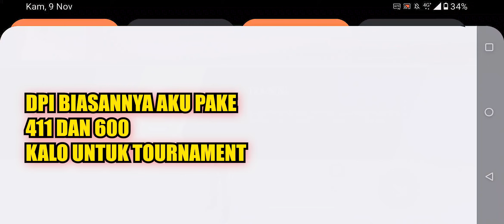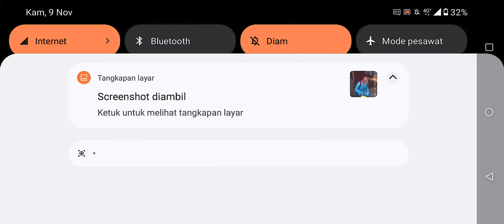BONGKAR PENGATURAN FF AUTO HEADSHOT SPESIAL 760K SUBS ⚙️😳 OPEN CONTROL SENSITIVITAS YT KHADAFI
100% HEADSHOT❗SENSITIVITAS HEADSHOT TERBARU SETELAH UPDATE 2023 || WORK ALL DEVICE ⚙️ AUTO HEADSHOT😳

Bissmillah., Yo Cuyy divideo ini aku bagiken ke kalian // sensitivitas ff auto headshot terbaru 2023 yang bakal work di semua hp brokk🎯
Sensitivitas, Ukuran Tombol Tembak, Setting HUD dan Dpi Ada Di Dalam Video cuu., Kuy Tonton💗

Time Code
Intro 0:00
Opening 0:20
Open Setting 1:00
Gameplay 6:11

Server = Indonesia

Arigatouuuuuu